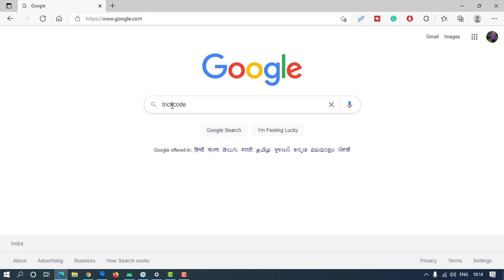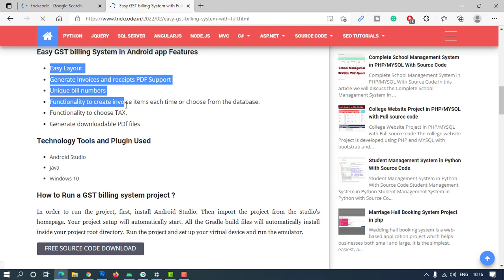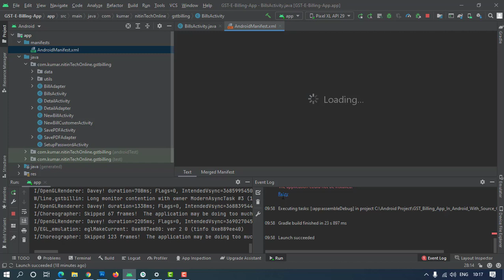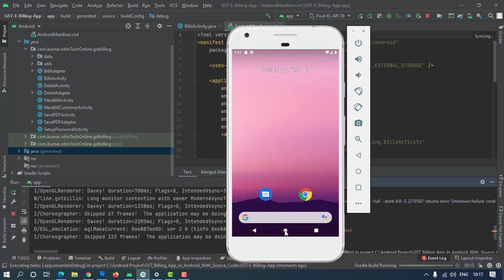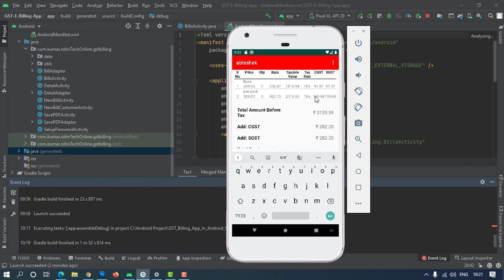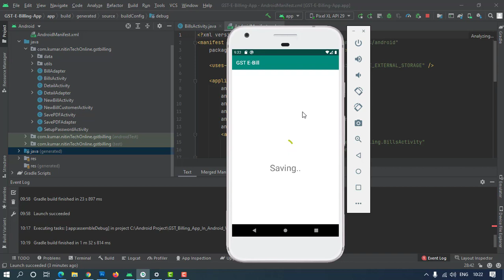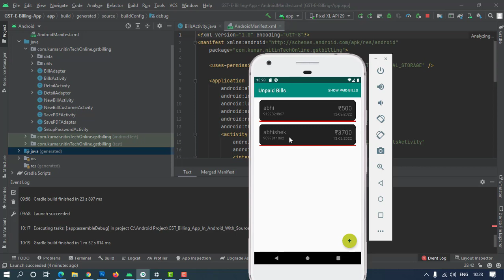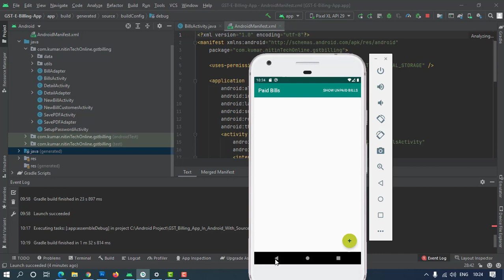Android GST Billing Project with Free Source Code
The Gst billing system has only concepts to add their items brought by the customer and generate their bills. and you can add the many more items as you want and also delete, edit them as you need. And you can also change the able status from unpaid to paid, call the customer on the provided number, add more items and save their billing as the pdf and print the invoice details.

Download Link